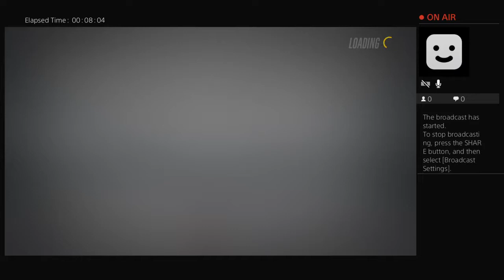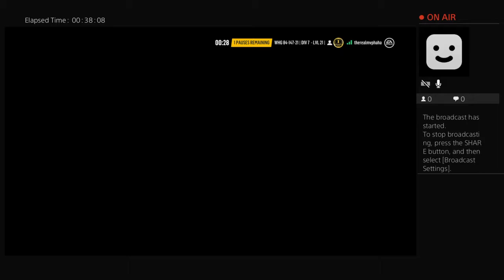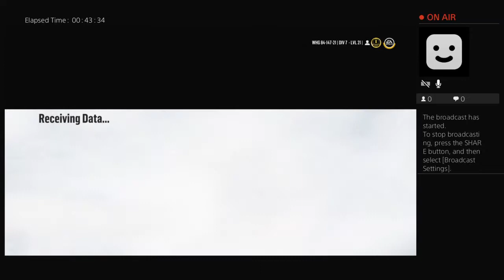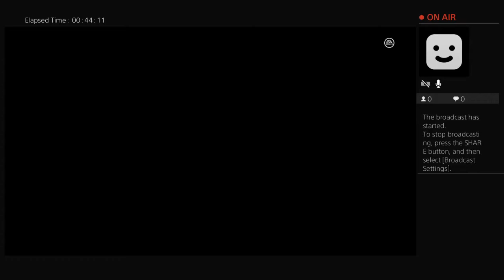Peter and Alex play hockey